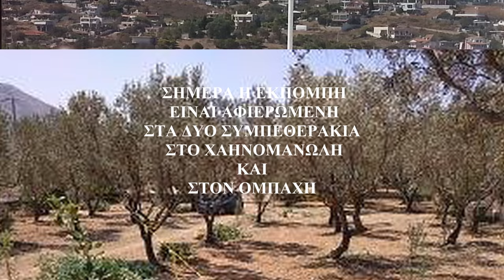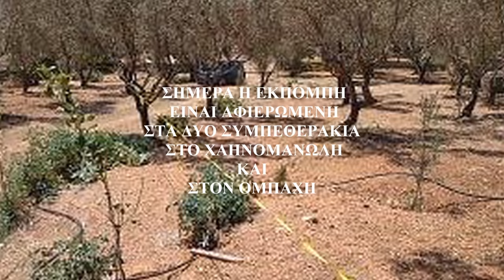1.- ΜΥΛΟΠΟΤΑΜΙΤΕΣ ΤΗΣ ΑΘΗΝΑΣ Εναρξης-Συρτα ΛΥΡΑ ΜΑΝ ΚΛΑΔΟΣ Μ ΚΑΦΑΝΤΑΡΗΣ ΧΑΡ ΚΛΑΔΟΣ.